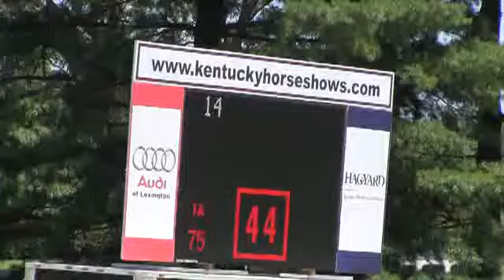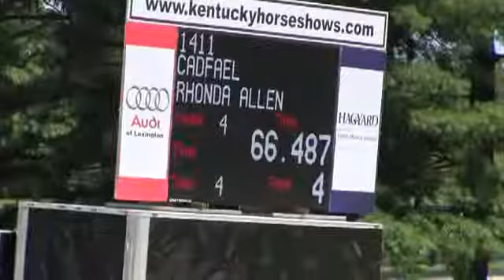Video of CADFAEL ridden by RHONDA ALLEN from ShowNet!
CADFAEL ridden by RHONDA ALLEN at Kentucky Summer Horse Show 2013.  This round is from class 522, LOW ADULT JUMPER 1.0m II 2b and finished 10 of 26.